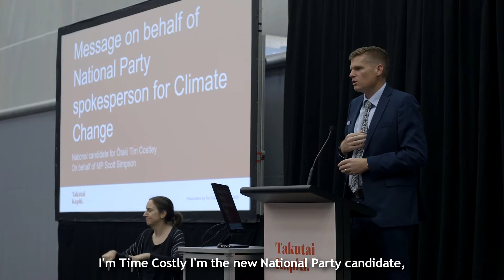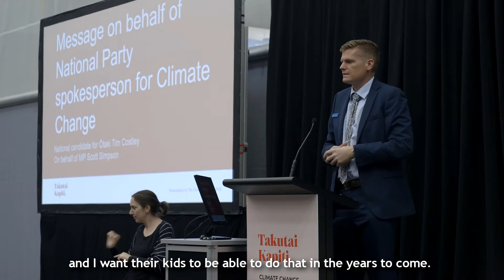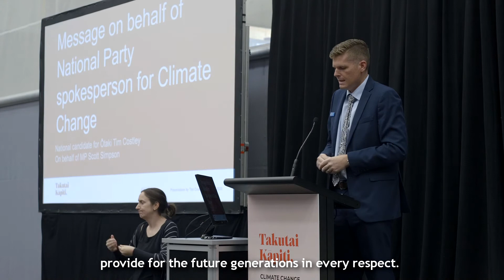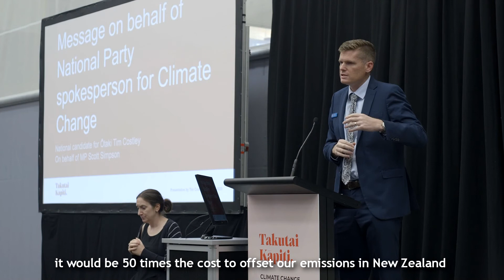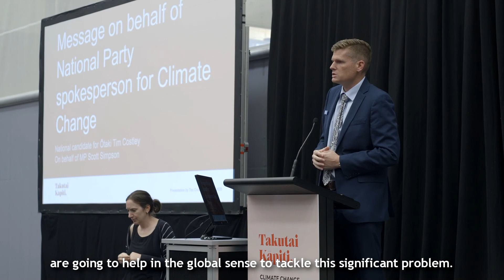Takutai Kāpiti 2020 Summit – Tim Costley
Tim Costley speaking at Takutai Kāpiti: Climate Change and our Coast Summit held at Ngā Purapura, Ōtaki, 8 March 2020. Takutai Kāpiti: Climate Change and our Coast Summit was a one-day community event where we kick-started the conversation with you on the challenges climate change will bring to our coastline. The Summit was an opportunity for Kāpiti to hear from national and local leaders and climate experts about the challenges ahead.

This was followed by a community event that combined entertainment, food, and interactive opportunities to learn more about how to be involved. The Summit launched a community-led approach to exploring how we want to adapt as our coastline changes over time. This is a significant community engagement project that aims to encourage and empower our communities to become more aware of the impacts of climate change and sea level rise, and to take part in developing solutions and pathways for adapting to coming change.